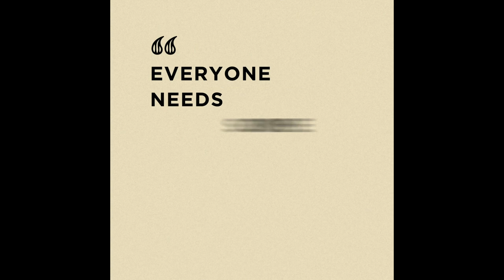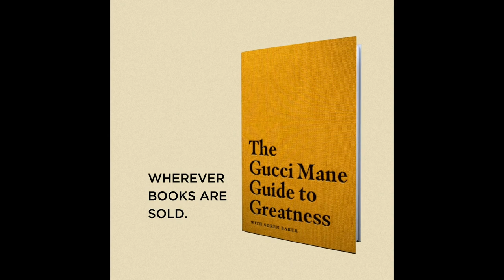Tweed Cadillac: I Shouldn’t Have Signed To Penthouse Players Clique & How I Got My Name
TweedCadillac stops by UniqueAccessEnt to discuss why he shouldn't have signed to Penthouse Players Clique. The Los Angeles rapper also tells SorenBaker about how he got his name & how PPC wanted to follow Public Enemy's blueprint. Let us know what you think.